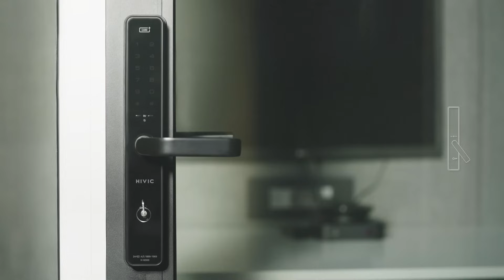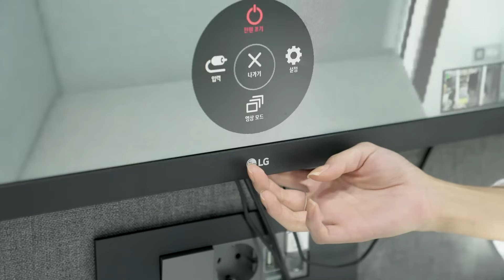스마트워크부스 COLABOX(콜라박스) 홍보영상 - 나만의 회의실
1초도 집중하기 힘든 업무공간, 나만의 회의실이 있다면?
COLABOX(콜라박스)라면 쾌적하게 독립공간을 만들 수 있습니다!

콜라박스(COLABOX)는 사무실 업무공간의 새로운 표준을 제시합니다!

* 콜라박스(COLABOX)란?
콜라박스는 콜라보레이션(Collaboration)과 박스(BOX)의 합성어로 다양한 업무와의 콜라보레이션과 커뮤니케이션(Collaboration & Communication)이 가능한 설치형 화상회의 부스 입니다.

* 리모트미팅(RemoteMeeting)이란?
100% 웹 기반 화상회의 지금 바로 경험해 보세요 TV만큼 쉬운 화상회의로 일하는 방식을 혁신하세요! 쉽고 강력한 협업 솔루션 RemoteMeeting​

   - 코로나19상황에서 부족한 회의실 문제 해결
   - 개인 PC나 노트북 없이도, 콜라박스내 구비된 온라인화상회의 시스템을 이용한 간편한 화상회의 사용